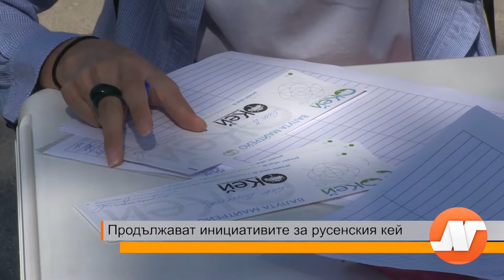Продължава инициативата за русенския кей